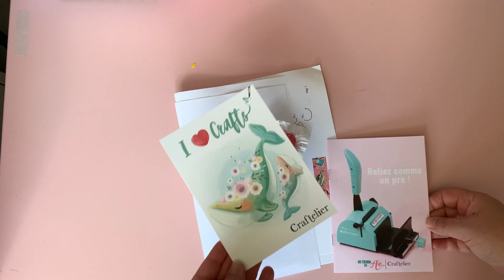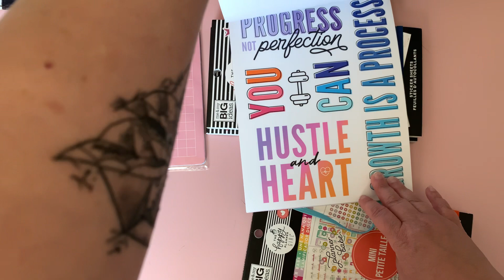HAUL CRAFTELIER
Bonjour !

BONS PLANS

MUSIQUE